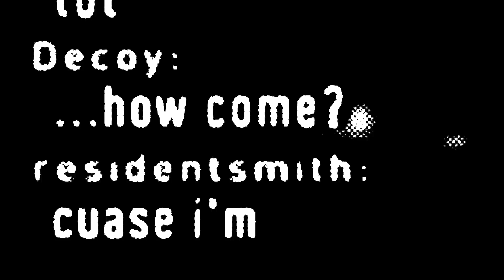Chris Hansen HUMILIATES Two Creeps BACK TO BACK...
HUGE THANKS TO THESE SUPPORTERS!
GRIM SQUAD OVERLORD (THE GOAT): ANDRES C.
Grim Squad COMMANDERS: Ryan B, Ayame, Emily, WTFCatboy
Grim Squad Legends: Scott S, Yashira V, Jynxi C & Hope F

Today's gameplay is from the game "Forza Horizon 5".